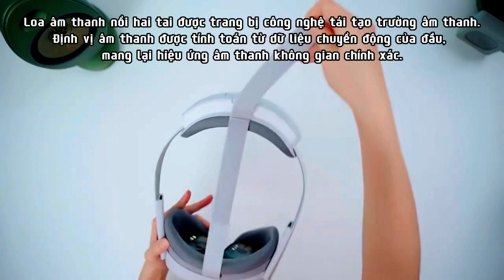#52|🔵$389-100% Original Pico 4 VR Headset All-In-One Virtual Reality Headset Pico4 3D VR Glasses 4K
100% Original Pico 4 VR Headset All-In-One Virtual Reality Headset Pico4 3D VR Glasses 4K+ Display For Metaverse & Stream Gaming
Sale: $379
Tai nghe Pico 4 VR chính hãng 100% Tai nghe thực tế ảo tất cả trong một Pico4 Kính 3D VR Màn hình 4K+ dành cho chơi game Metaverse & Stream